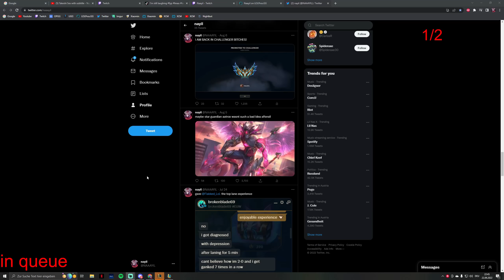HUNTING THIS DOG DOWN TOPLANE | NAAYIL